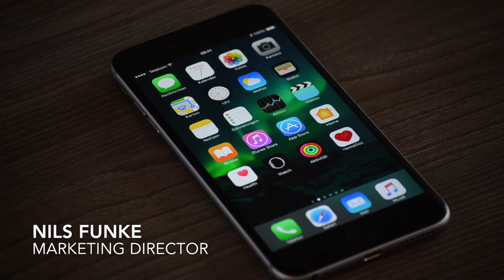HomeDoc Image Film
HomeDoc ist ein fiktives Unternehmen, welches im Rahmen des Deutschen Gründerpreises für Schüler gegründet wurde. Dabei entwickeln wir ein lebensrettendes Armband, welches in Zusammenarbeit mit einem implantierten Nano-Chip wichtige Vitalparameter eines Menschen misst und analysiert um bei gesundheitsbedenklichen Messwerten Hilfe zu rufen. Um eine medizinisch korrekte Analyse zu gewährleisten werden dauerhaft die Vitalparameter: Herzfrequenz, Blutsauerstoff, Blutzucker und Blutdruck gemessen. Des Weiteren wird ein Langzeit-EKG angefertigt, um auf eventuelle Herz-Rhythmus Störungen hinzuweisen.